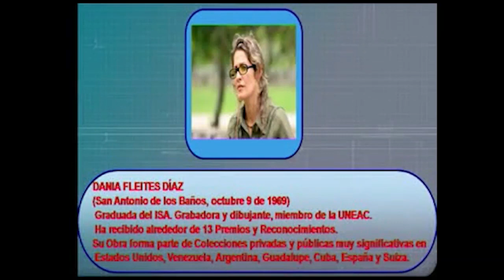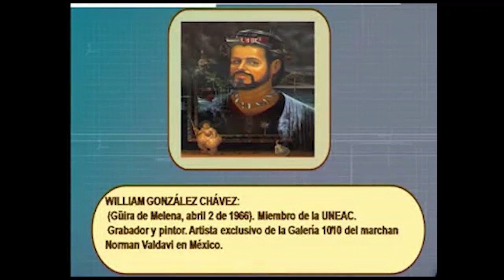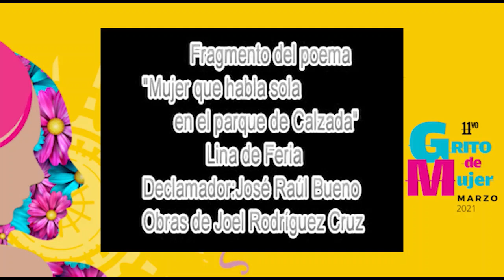Grito de Mujer 2021 | Somos Guerreras (Cuba)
Aquí les va el Festival Grito de Mujer  2021en su 11va edición, realizado en Cuba, bajo el lema: ¡Mujeres Guerreras, la violencia no está en cuarentena!!!

Desde el año 2011 el festival Grito de Mujer, con sede en la República Dominica y creado por Jael Uribe ha servido para sensibilizar a las personas ante la gravedad del flagelo de la violencia contra las mujeres, los niños y las niñas, a través de distintas campañas, eventos relacionados y temas de interés. Se han llevado a cabo eventos en alrededor de 60 países, con más de 700 actividades coordinadas por voluntarios. A este evento está sumado el Movimiento Mujeres Poetas Internacional (MPI). Según sus propios organizadores en nuestro país solo se ha realizado una edición en el mismo año 2011. Posteriormente en el 2019 fue organizado por la Dirección Municipal de Cultura de Güira de Melena y la Escuela Internacional de Cine y Televisión de San Antonio de los Baños. Debido a la Covid en el 2020 el evento fue pospuesto.

Por lo que de esta manera la voz de Cuba, sus artistas e instituciones se unirán a las voces mundiales que luchan contra la no violencia contra las mujeres, los niños y las niñas. Mucho tiene Cuba que mostrar y mucho tiene Cuba que aprender; unir la voz de nuestro país a las voces mundiales con Grito de Mujer, es sin dudas un reto que podemos enfrentar y vencer.

Este año debido a la Pandemia que nos azota ‘Grito de Mujer’ se desarrollará de manera virtual con el auspicio de la Agencia de Información “ArgosIs-Internacional’ y la anuencia de la “Federación de Mujeres Cubanas.  El pasado 29 de marzo Cuba dijo presente.

ARTISTAS PARTICIPANTES:

Nachy Valle (Actriz) con el unipersonal “La noche Sola”, basado en los textos Últimos días de una casa de Dulce María Loynaz y La noche de Excilia Saldañas.
Elizabeth Álvarez Hernández (Poeta).
Andrea García Molina (Poeta).
 Lorena Hernández Alfonso (Cantante).
 Lic. en Psicología Maribel Valdés (Poeta).
 Mariela Santana (Cantante).
. Nuris Quintero Cuéllar (Poeta).
Dimarys Águila (Poeta) y Jesucito Rodríguez (Decimista) acompañados por los músicos Virgilio Velázquez
Peña en la guitarra y Edwin Vichot en el laúd:
 Yuray Tolentino Hevia (Poeta y Crítico de Arte).
Sobre la obra de Dania Fleites Díaz y  Darexis Valle Rodríguez,  Arley Perera Pérez y Williams González Chávez.
Lic en Derecho y poeta Elena Virgen Hidalgo.
Anisley Viera (Cantante).
Alba Naranjo Becana (Realizadora Audiovisual de España).
Poema de Lina de Feria declamado por el artista Raúl Bueno.

Grupo Vértice.

ORGANIZADORAS:

Yuray Tolentino Hevia, Dimarys Águila García y Katia Fuentes García.

EDICIÓN:

Alba Naranjo Becana.